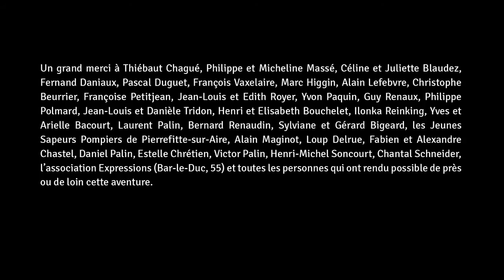Alexandra Engelfriet, Tranchée, oeuvre en cours de réalisation, VdF 2013 © Estelle Chrétien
Pour Le Vent des Forêts, Alexandra Engelfriet lutte dans un corps-à-corps acharné face à 20 tonnes d’argile brute. Ses poings, coudes et genoux frappent la glaise, et impriment, par la violence des gestes, les parois d'une longue excavation. Cette performance met à l’épreuve son corps avec la résistance et la plasticité de la terre humide. Un feu alimenté jour et nuit vient ensuite pétrifier les murs sculptés, créant ainsi un passage halluciné de 10 mètres de long, aux parois martelées, craquelées et brûlées.